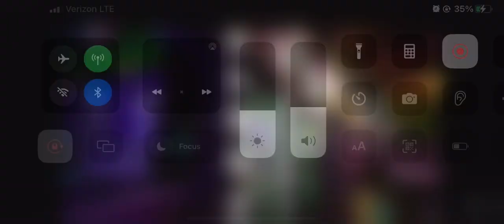Random socuriy breach trailer clip